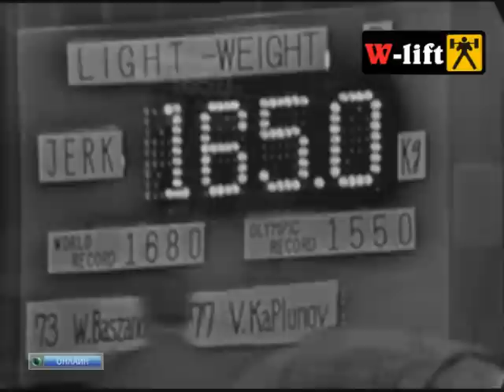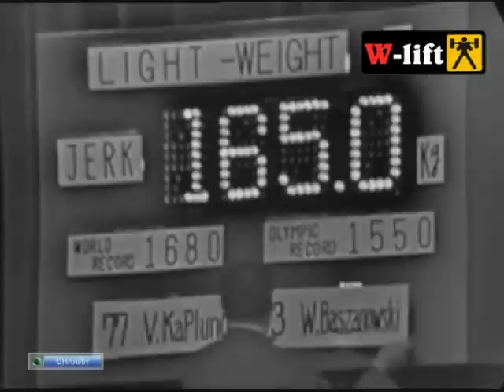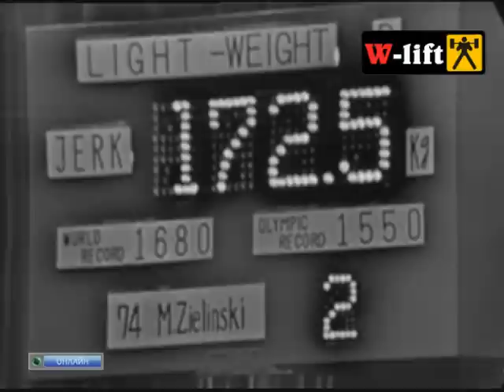1964 Olympic Weightlifting, 67,5 kg class.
Weightlifting

Бажановски Каплунов Valdemar Bazhanovski
чемпіонат світу з важкої атлетики Աշխարհի առաջնություն ծանրամարտում чэмпіянат свету па цяжкай атлетыцы Световно първенство по вдигане на тежести giải vô địch thế giới ở cử tạ მსოფლიო ჩემპიონატი ძალოსნობაში 舉重世錦賽 역도에서 세계 선수권 대회 Pasaulio čempionatas atletika Weltmeisterschaft im Gewichtheben Mistrzostwa Świata w podnoszeniu ciężarów halterde Dünya Şampiyonası  ilya ilyin Alexsey lovchev алексей ловчев казахстан Россия  Artem Okulov
Dmitry Klokov Vasiliy Polovnikov Aleksey Lovchev Василий Половников  Chingiz Mogushkov Apti Aukhadov Апти Аухадов Liao Hui 廖辉Liào Huī  Behdad Salimi بهداد سلیمی كردآسیابی  ilin лидия валентин lidia valentin Zhassulan Kydyrbaev Жасулан Кыдырбаев LU Xiaojun  吕小军 Lǚ Xiǎojūn
Виктор гетц  crossfit  Forging Elite Fitness EWC WWC naim suleymanoglu w-lift михаил кокляев тайские каникулы яшанькин спасокукоцкий юрий александр шпак
1   Waldemar BASZANOWSKI, Poland 132.5 + 135OR+ 165OR = 432.5WR
2   Vladimir KAPLUNOV, Soviet Union 140EWR + 127.5+ 165OR = 432.5
3   Marian ZIELINSKI, Poland 140EWR + 120+ 160 = 420

Тяжелая атлетика важка атлетика haltérophilie ağır atletika peshëngritje ծանրամարտը цяжкая атлетыка вдигане на тежести codi pwysau súlyemelés tạ gewichtheffing άρση βαρών vægtløftning angkat besi meácháin levantamiento de pesas pesistica aixecament de peses 舉重 举重 svarcelšana sunkioji atletika Gewichtheben vektløfting podnoszenie ciężarów levantamento de pesos haltere дизање тегова halter haltérophilie dizanje tegova tyngdlyftning 重量挙げ